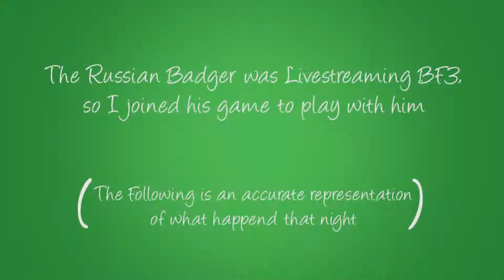Battlefield 3 - Badger Stream Highlights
I'm Sorry.

-Four Beers Polka
-Dvorak Polka Super Polka
-Montego